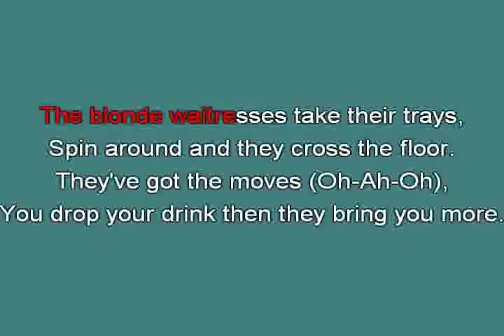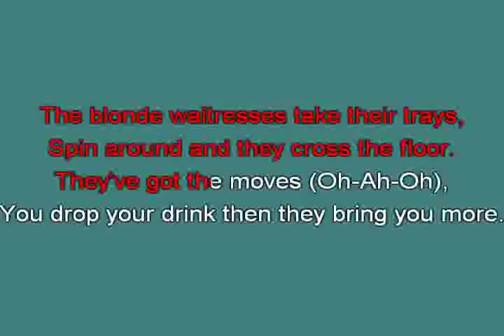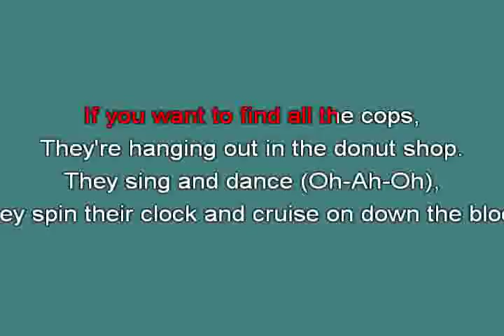divers midi 3 Bangles Walk like an egyptian1